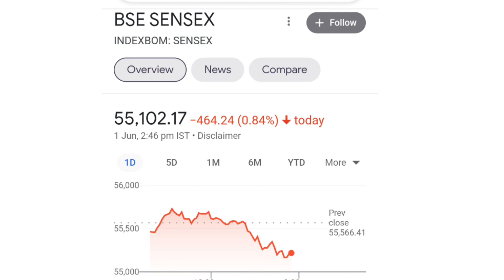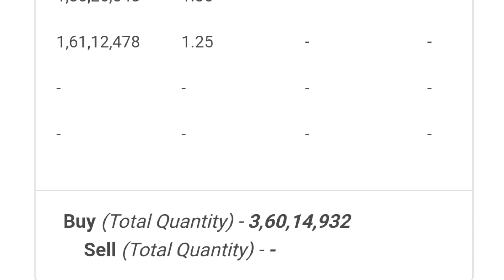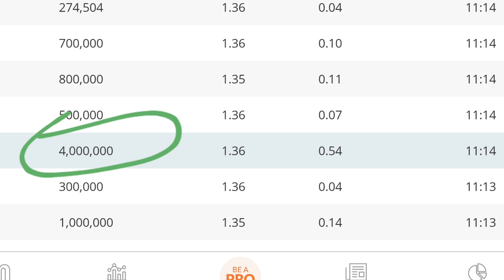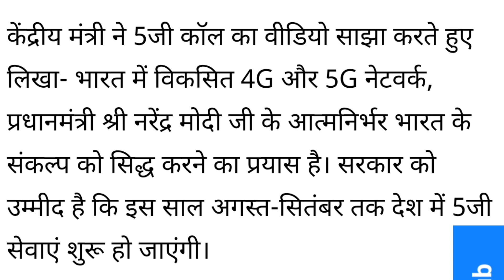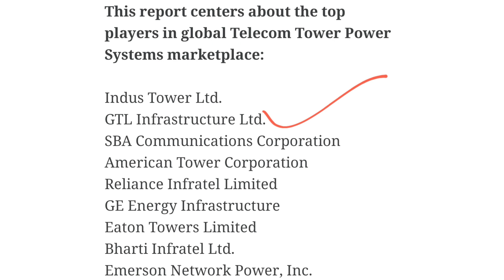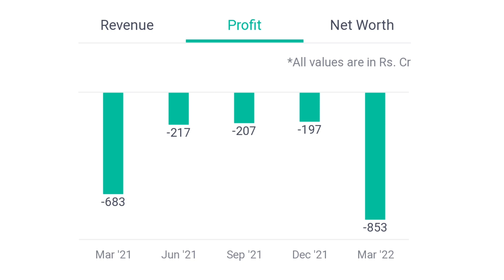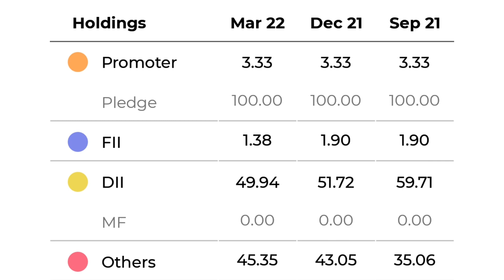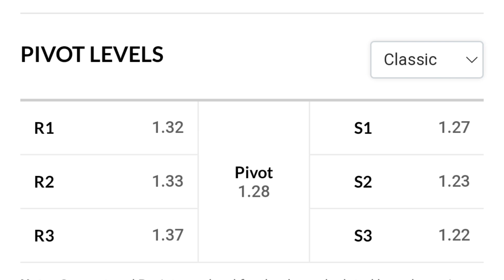gtl infra latest news | gtl infra share latest news | gtl infra share latest news today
online kamai